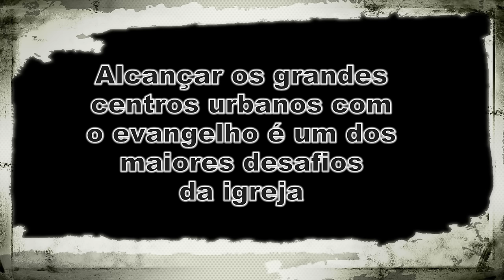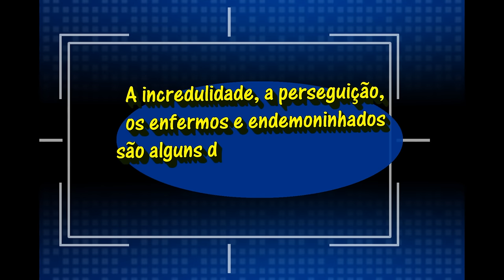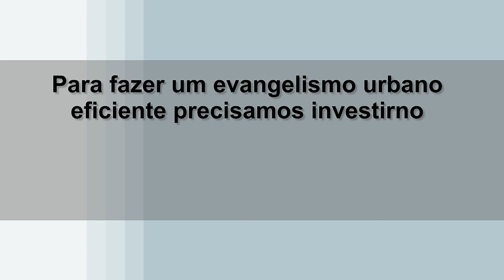Lição 5 - 3º TRIMESTRE 2016 - "A Evangelização Urbana e suas Estratégias"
"E aconteceu que, acabando Jesus de dar instruções aos seus doze discípulos, partiu dali a ensinar e a pregar nas cidades deles" (Mt 11.1)